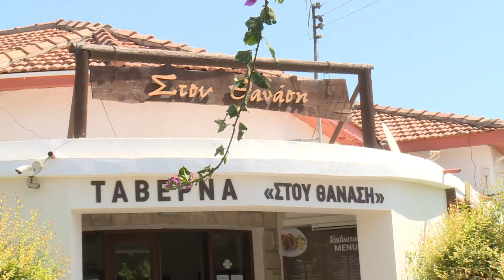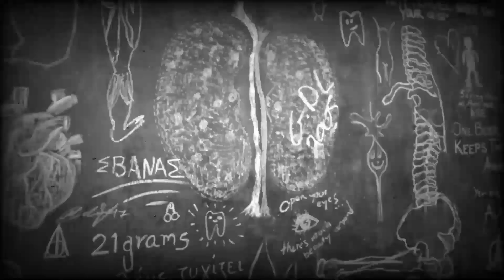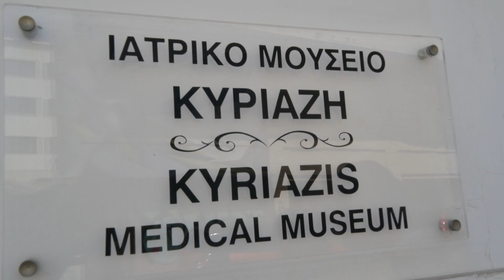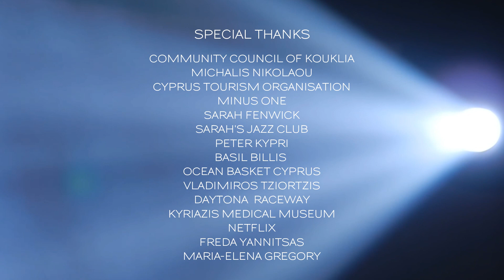CULTURESCOPE S1 E7 (Hosted by Paul Lambis)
S1 E7 Air date: 14 September 2020

Timestamps:
0:00       Intro
0:16       Kouklia Village, Pafos District
3:28       Minus One, Rock Band
12:09     Peter Kypri "Cypriot Smurf," Comedian
19:55     Vladimiros Tziortzis, Professional Formula 3 Driver
23:00     Kyriazis Medical Museum, Larnaca
24:18     Movie Review: The Crown, Season 4
25:43     Conclusion